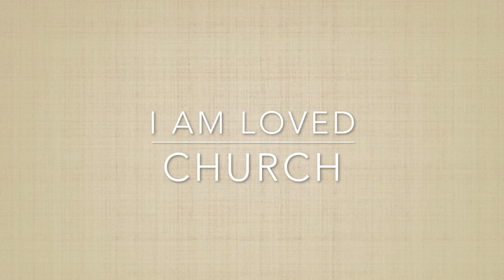I AM LOVED CHURCH- Lukewarm Christians